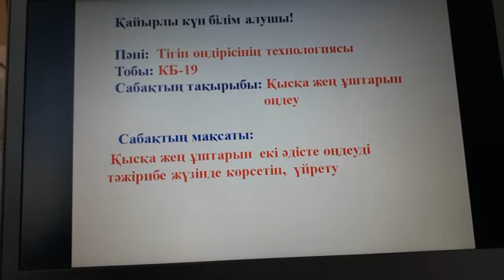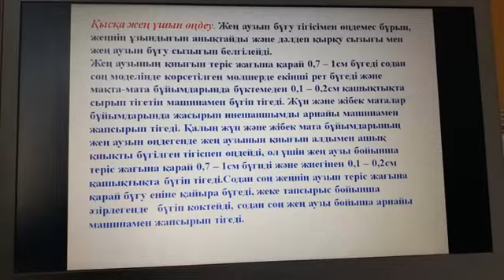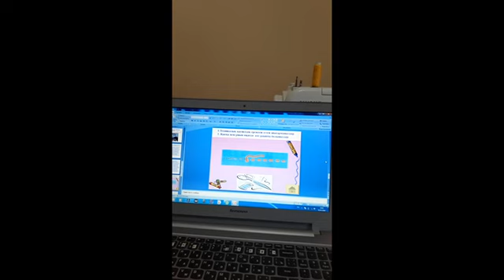Бермаганбетықызы Қысқа жең ұштарын өңдеу